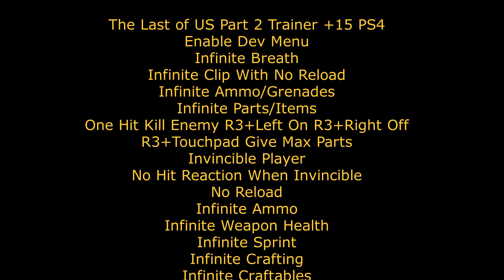The Last of US Part 2 Trainer +15 PS4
Enable Dev Menu
Infinite Breath
Infinite Clip With No Reload
Infinite Ammo/Grenades
Infinite Parts/Items
One Hit Kill Enemy R3+Left On R3+Right Off
R3+Touchpad Give Max Parts
Invincible Player
No Hit Reaction When Invincible
No Reload
Infinite Ammo
Infinite Weapon Health
Infinite Sprint
Infinite Crafting
Infinite Craftables